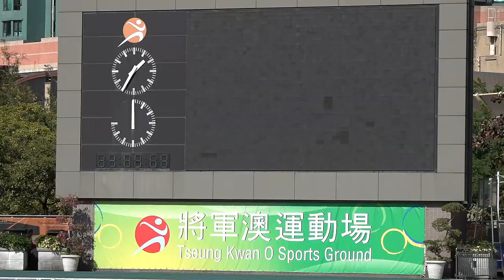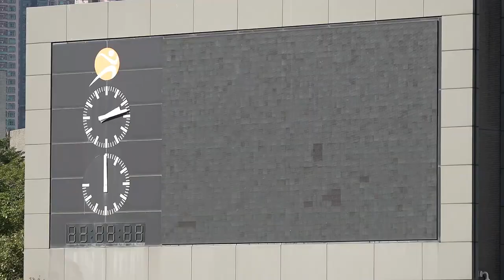AXA vs CHUBB(2021.12.11.第十五屆保協盃足球賽季軍戰)精華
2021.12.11.將軍澳運動塲 13:30
AXA(藍) 0 : 2 CHUBB(綠)